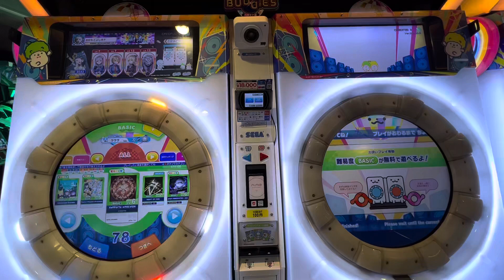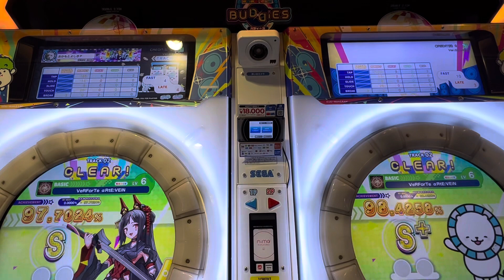【maimaiでらっくすBUDDiES】 maimaiでらっくす maimai GIGO町田 2023/10/19